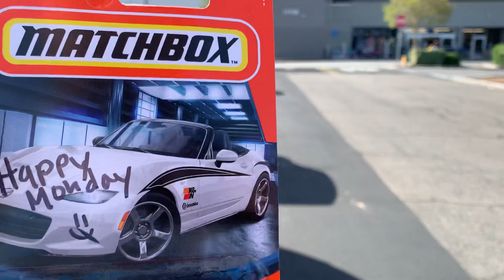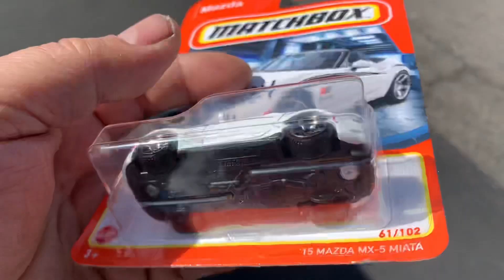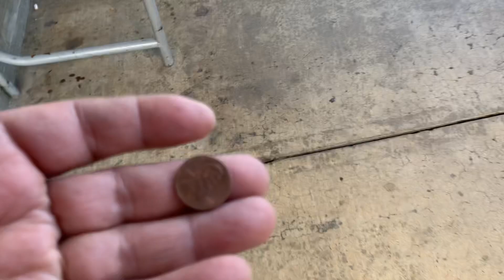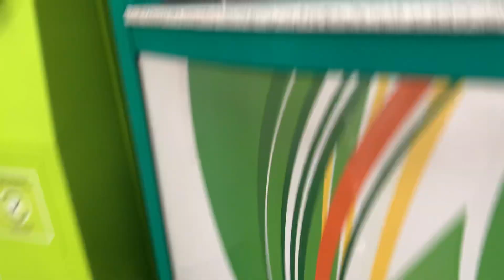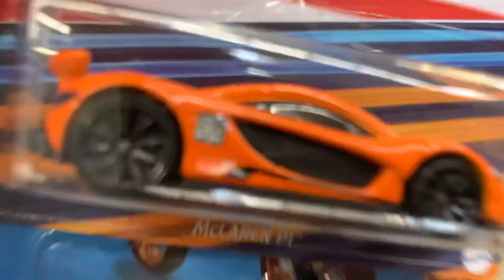Playdays Collectibles Monday morning Hotwheels hunting at 2nd Walmart. 3.21.22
Last video for Hotwheels hunting and Hotwheels exercise. Playdays Collectibles is now open!. Bring your mask 😷. We are all equal!. Safety first!. Please keep using all safety precautions at all times!. Open 7 days a week. Thank you for your business and support. Don’t forget to visit my YouTube channel